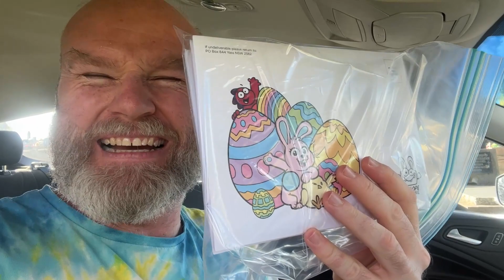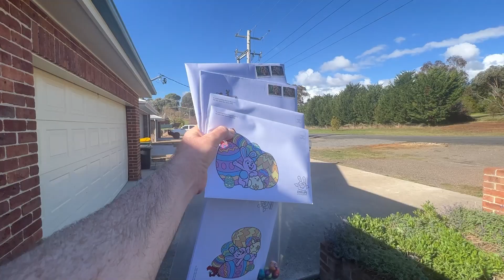Sometimes its just the demons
For all those who are having a bad day.
I thank you for breathing. You can do this. I believe in you.

I hope you had a good day Hal!